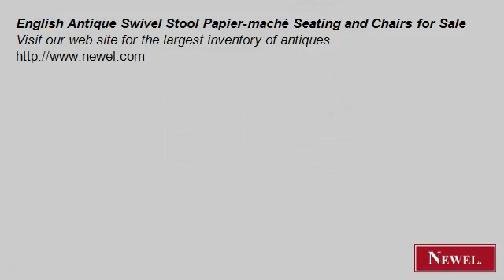English Antique Swivel Stool Papier-maché Seating and Chairs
- Newel.com: English Antique Swivel Stool Papier-maché Seating and Chairs for Sale (Newel Art and Antiques, New York City)